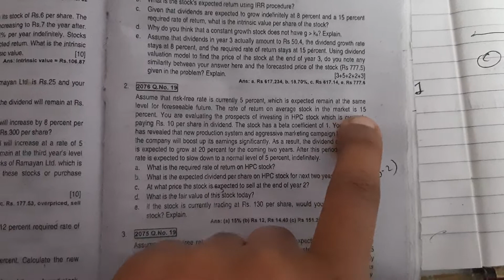2076.Q.no.19 old is gold|Common Stock analysis and valuation|fundamental of investment,Bbs 4th year🌠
2076.Q.no.19 old is gold|Common Stock analysis and valuation|fundamental of investment,Bbs 4th year🌠bbs4thyear